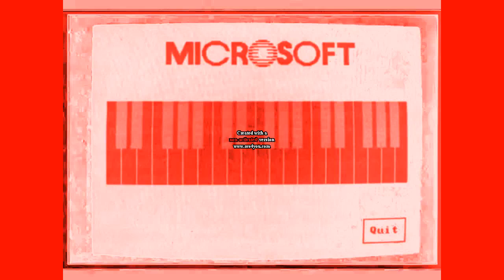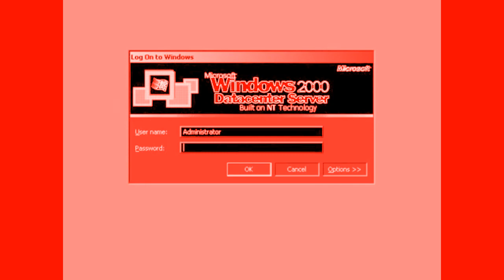Windows Startup and Shutdown Sounds Updated in Real G-Major 54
How to make Real G-Major 54:

Video: G-Major + Extra Scary G-Major

Audio: G-Major 54